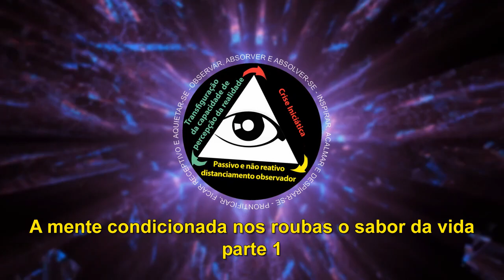A mente condicionada nos rouba o sabor da vida - parte 1